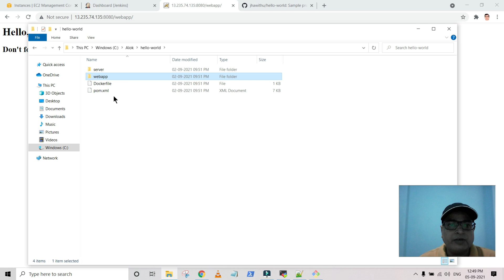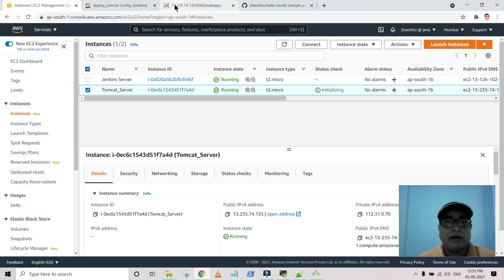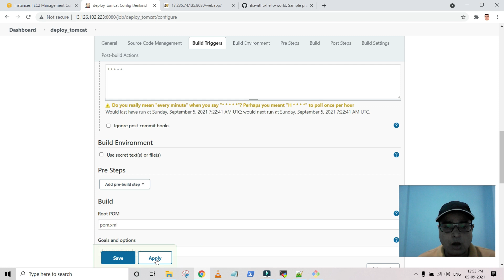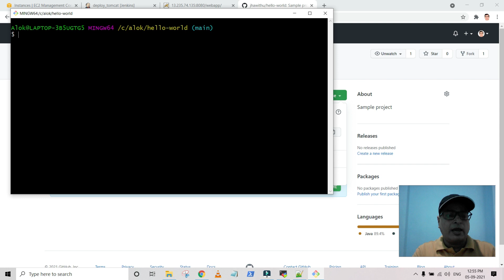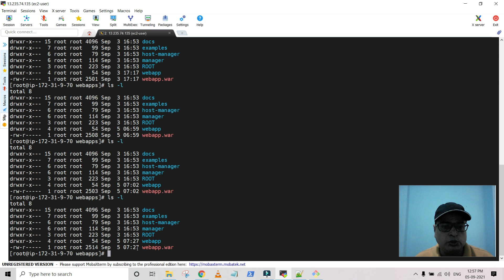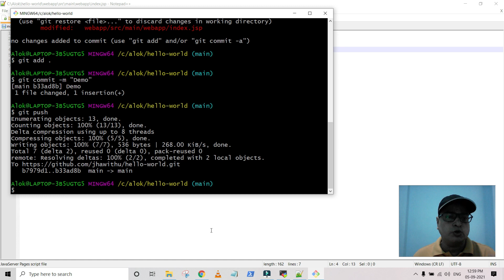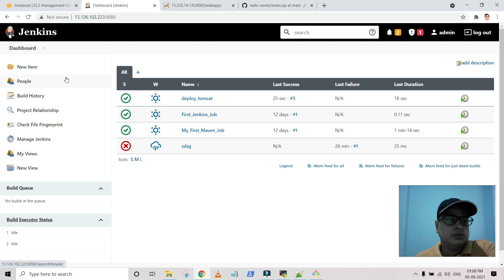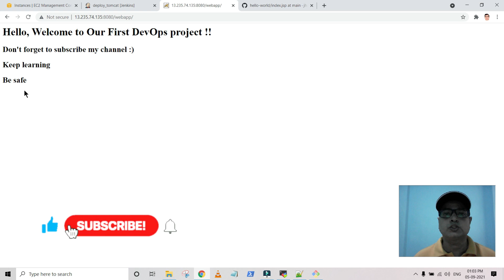DevOps - Part 6 - CI CD Automation (Git - Jenkins - Maven - Tomcat) ... Very Easy Steps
➡Popular playlist Videos of My Channel

Alok Kumar
From - Noida(India) @alokkumar